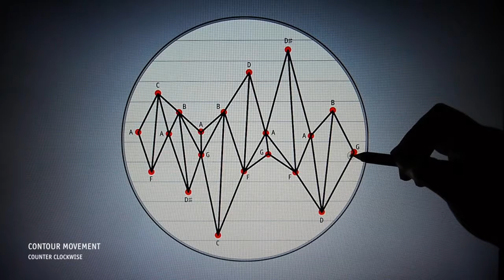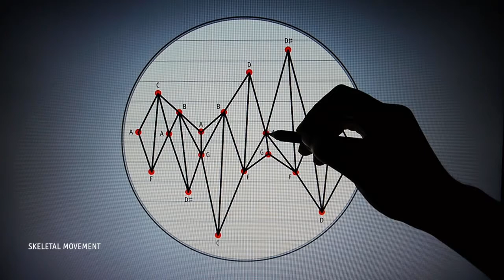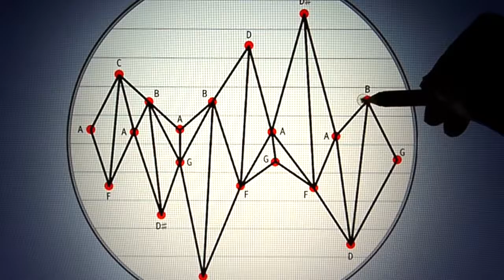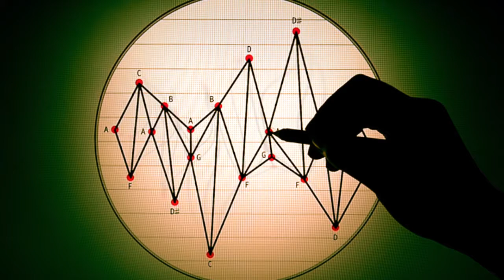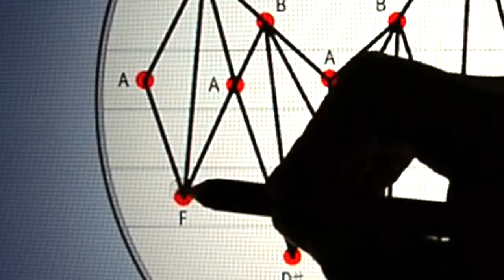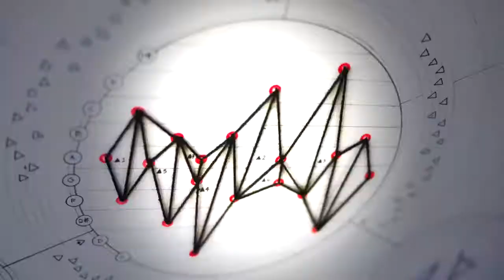Tahigami Music - Wave Blossom, A Minor Locrian